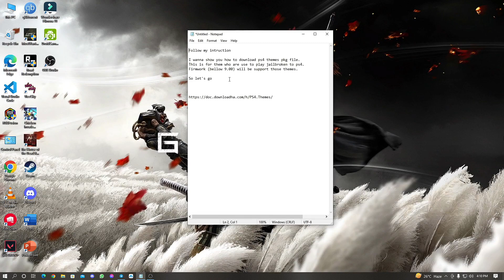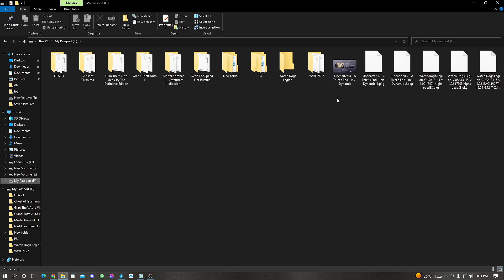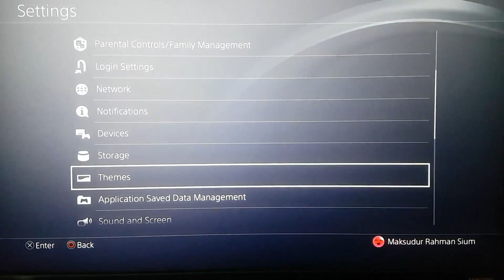How to set up theme on PS4 (After jailbroken)